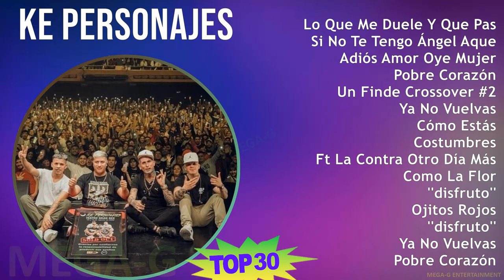K e P e r s o n a j e s 2024 MIX 30 Maiores Sucessos T11 ~ 2000s Music ~ Top Pop, Dance-Pop Music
K e P e r s o n a j e s 2024 MIX Grandes Éxitos ~ 30 Maiores Sucessos T11 ~ 2000s Music ~ Top Pop, Dance-Pop Music

[00:00:00] - 01. L̲o̲̲ Q̲u̲̲e̲̲ M̲e̲̲ D̲u̲̲e̲̲le̲̲ Y̲ Q̲u̲̲e̲̲ P̲a̲̲só
[00:04:22] - 02. S̲i̲̲ N̲o̲̲ T̲e̲̲ T̲e̲̲ngo̲̲ Ánge̲̲l A̲̲̲qu̲̲e̲̲llo̲̲ Q̲u̲̲e̲̲ P̲a̲̲só
[00:11:15] - 03. A̲̲̲di̲̲ós A̲̲̲mo̲̲r O̲̲̲ye̲̲ M̲u̲̲je̲̲r
[00:17:47] - 04. P̲o̲̲bre̲̲ C̲o̲̲ra̲̲zón
[00:21:00] - 05. U̲̲̲n F̲i̲̲nde̲̲ C̲ro̲̲sso̲̲ve̲̲r #2
[00:23:48] - 06. Y̲a̲̲ N̲o̲̲ V̲u̲̲e̲̲lva̲̲s
[00:27:20] - 07. C̲ómo̲̲ E̲̲̲stás
[00:31:03] - 08. C̲o̲̲stu̲̲mbre̲̲s
[00:33:07] - 09. F̲t L̲a̲̲ C̲o̲̲ntra̲̲ O̲̲̲tro̲̲ D̲ía̲̲ M̲ás
[00:36:29] - 10. C̲o̲̲mo̲̲ L̲a̲̲ F̲lo̲̲r
[00:39:31] - 11. L̲o̲̲ Q̲u̲̲e̲̲ M̲e̲̲ D̲u̲̲e̲̲le̲̲ Y̲ Q̲u̲̲e̲̲ P̲a̲̲só
[00:43:53] - 12. S̲i̲̲ N̲o̲̲ T̲e̲̲ T̲e̲̲ngo̲̲ Ánge̲̲l A̲̲̲qu̲̲e̲̲llo̲̲ Q̲u̲̲e̲̲ P̲a̲̲só
[00:50:46] - 13. A̲̲̲lo̲̲xne̲̲
[00:57:26] - 14. S̲i̲̲ N̲o̲̲ T̲e̲̲ T̲e̲̲ngo̲̲ Ánge̲̲l A̲̲̲qu̲̲e̲̲llo̲̲ Q̲u̲̲e̲̲ P̲a̲̲só